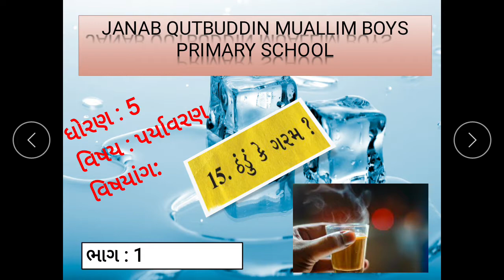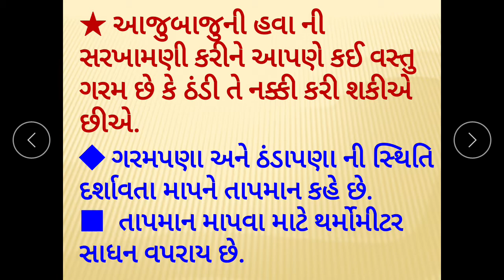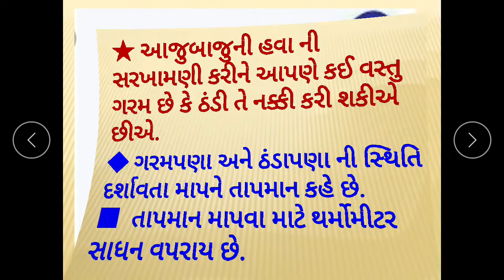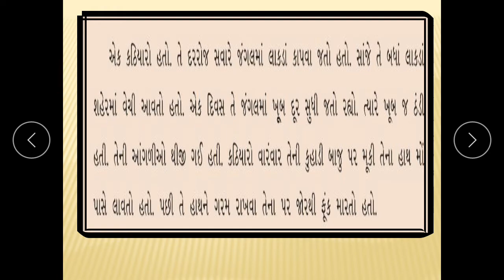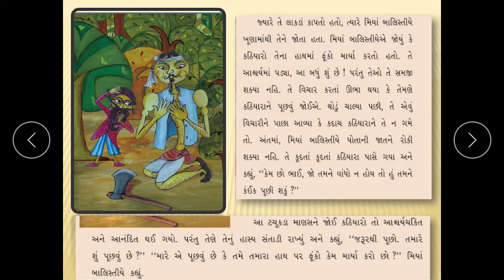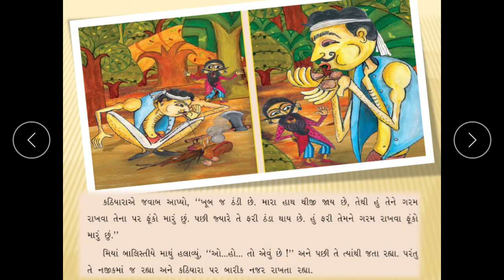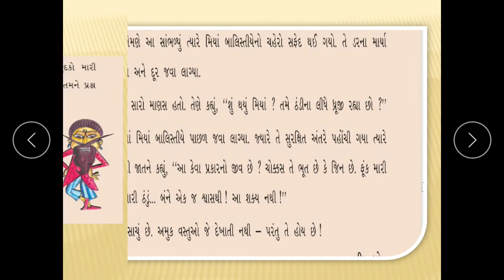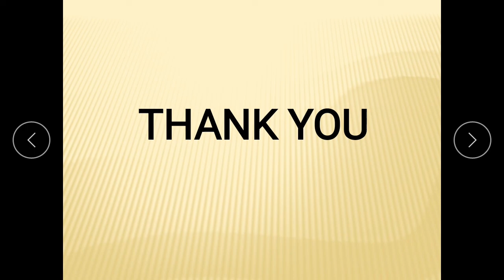JKMBPS - ધોરણ: 5: આસપાસ (પર્યાવરણ): પાઠ :15 - ઠંડું કે ગરમ ? ભાગ:1